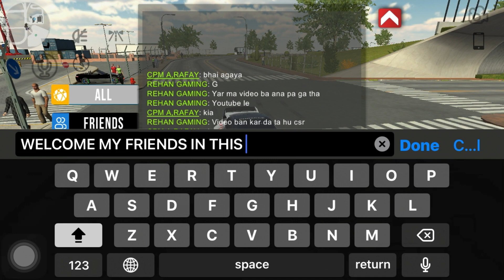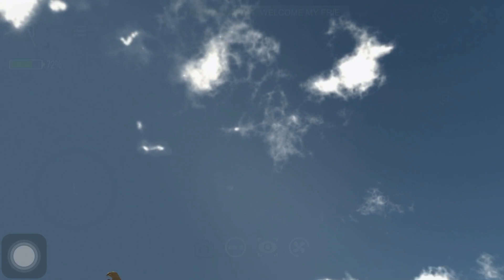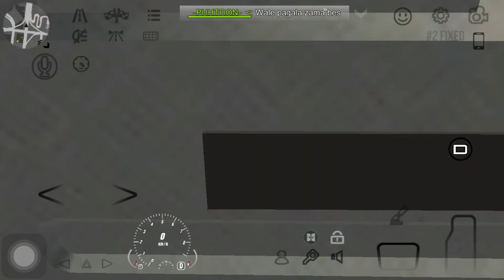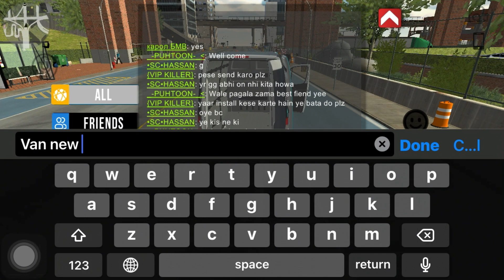ADDED! NEW LOCATION NEW MAP| FOOTBALL GROUND IN CAR PARKING MULTIPLAYER